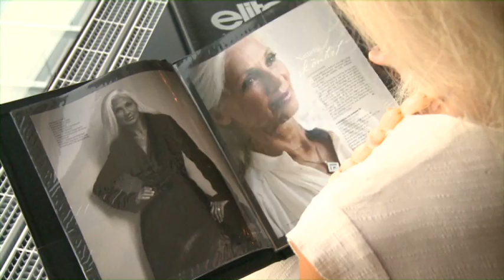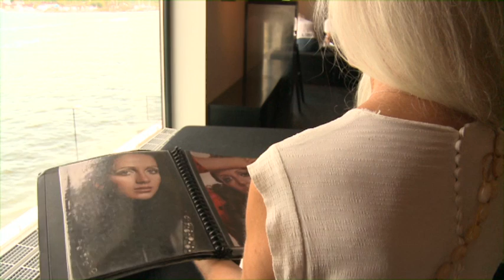Ingmari Lamy-The evergreen model.mov